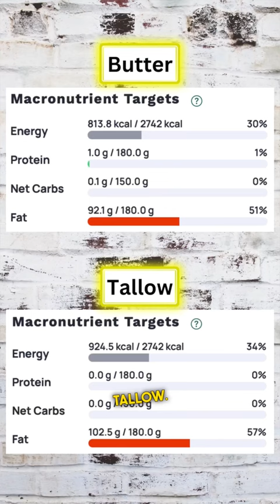Butter vs. Tallow: Which is Better?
Ranking Butter vs. Tallow on 10 Categories (Carnivore Diet)